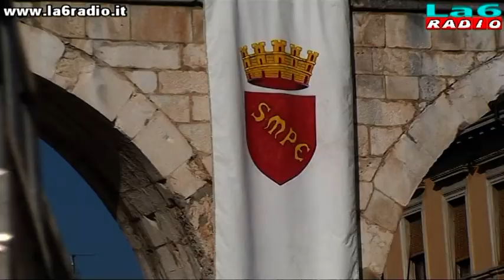La6radio: prove cavalieri Giostra Cavalleresca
26 Luglio 2013 - Nel campo di gara di P.zza Maggiore a Sulmona i cavalieri della giostra provano il percorso. Una produzione La6radio, Sulmona (AQ)